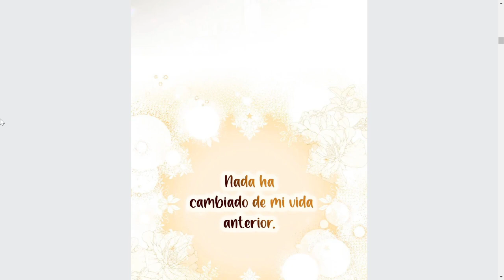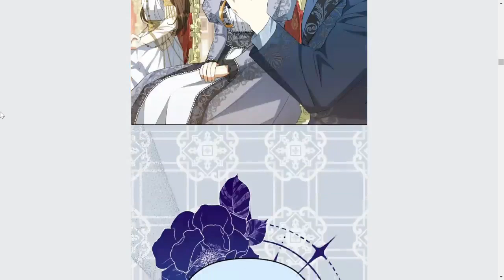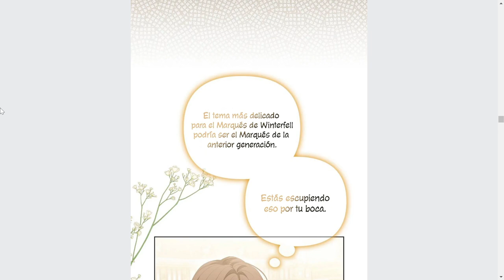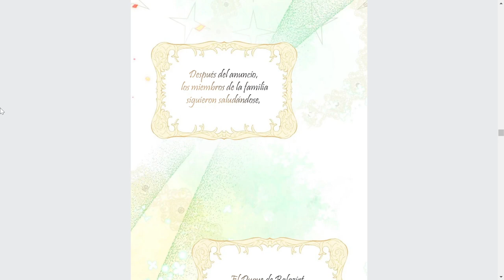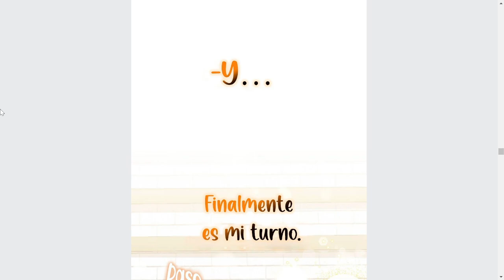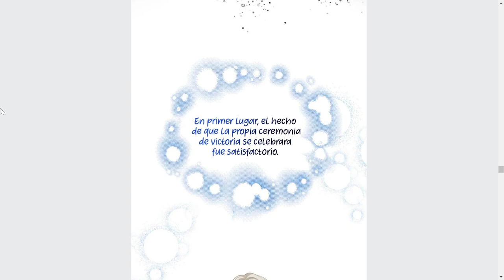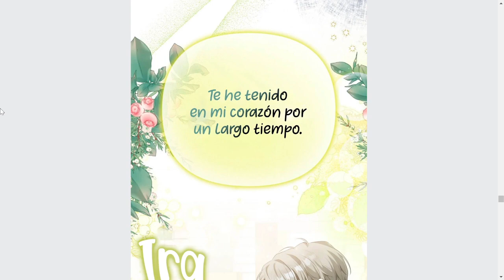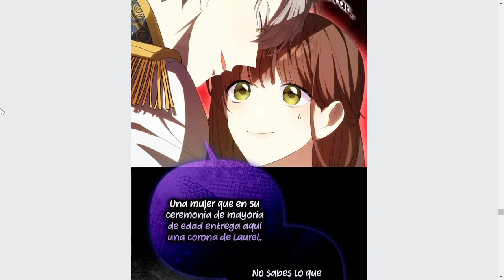Su familia la traiciona pero le otorgan una nueva oportunidad reclamando venganza MANHWA # 3